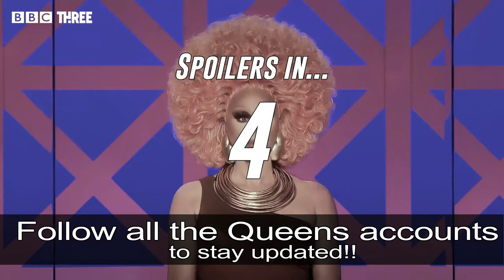Royal Rumble Winner Announcement with a TWIST!!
Thank you to everyone who watched & took part in the Royal Rumble. We are delighted with the feedback we have received.
From the beginning, we agreed that all the Queens selected were already winners in their own right, own styles! Royal Rumble was about showcase the talent of drag around Ireland & put the queens to the test for you to enjoy at home.

We hope you have found some drag favorites and are now following these amazing performers!

Until next time, that's a wrap from us all here at Limerick Pride x.